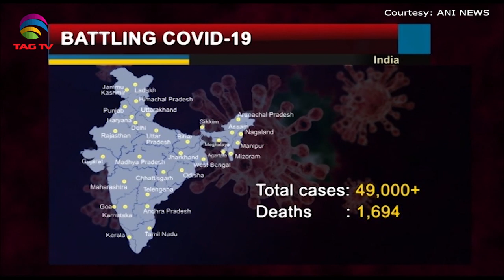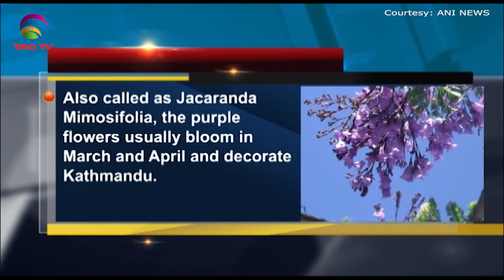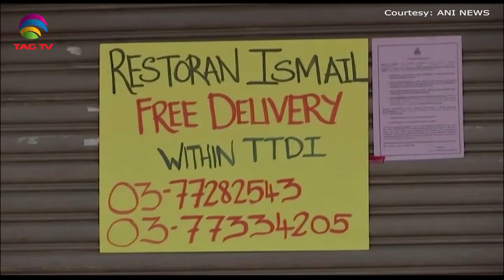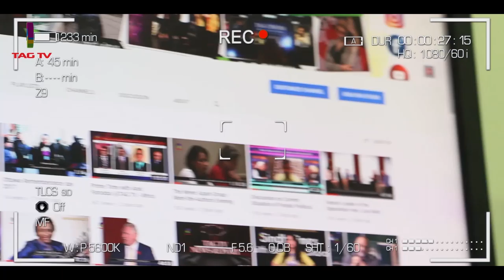South Asia Newsline News Bulletin May 6, 2020 - TAG TV Super Prime